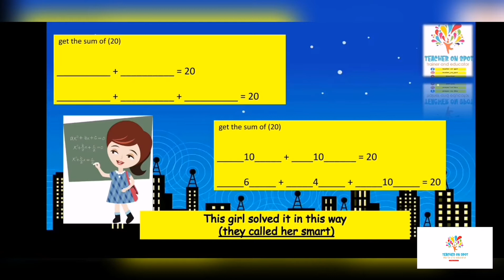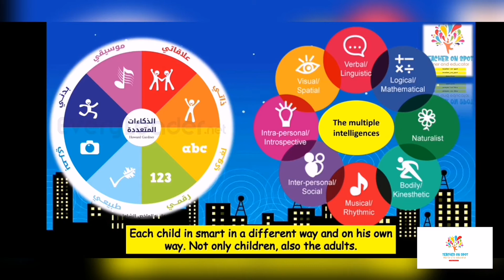Multiple intelligence. نظرية الذكاءات المتعددة 👍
Each one is smart on his own way, no one is stupid, you just need to know what is your intelligence to study well or what is other's intelligence to teach them well